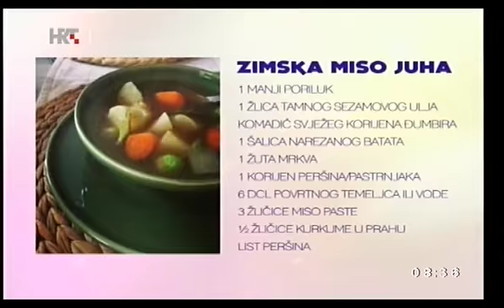HRANA ZA REGENERACIJU ZIMI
Nakon blagdana odmorite tijelo od masne i teške hrane, odaberite namirnice koje griju i osvježavaju organizam. Naša gošća Romina Mlinarević pripremila je jutros četiri jednostavna jela za  jednodnevni odmor tijela od teške zimske hrane.